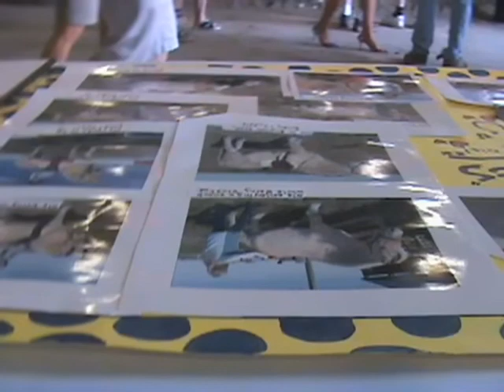Fjord horses and me at the Calgary Stampede 2008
Calgary Stampede. Fjord horses and myself. Simon and I will see u next year. xxoxox